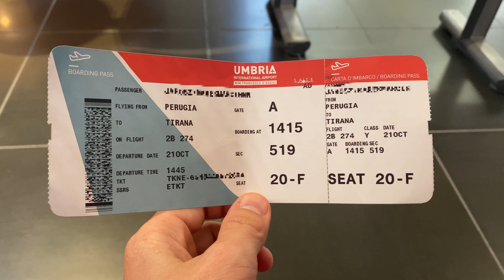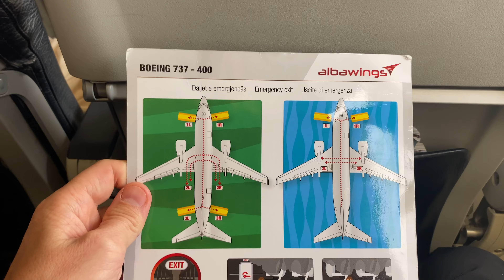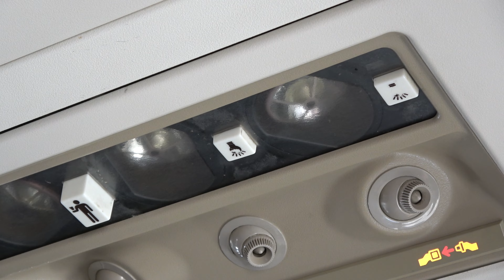Flying on a 32 YEAR OLD Boeing 737-400 with Albanian Low-Cost Airline! ✈️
Hello and welcome to my new video! Remember to turn on the SUBTITLES and select the highest video quality!

Join me on a journey from Perugia (PEG), Italy to Tirana (TIA), Albania aboard the 32-year-old Boeing 737-400 with Albawings low-cost airline! 🛫

In this plane trip report, you will enjoy breath-taking aerial views, capturing the beauty of this journey from take-off to landing.